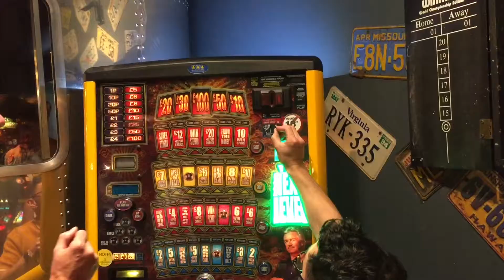Jimmy wishes (he was a little bit taller)